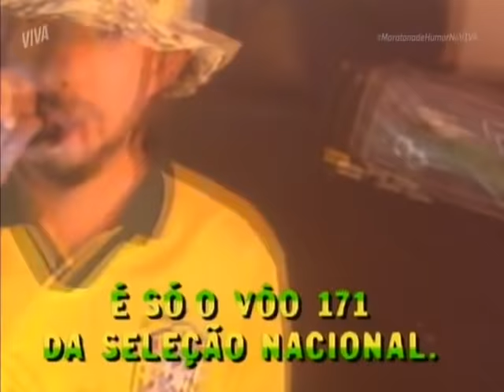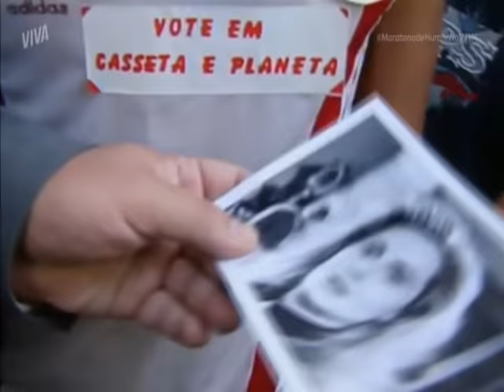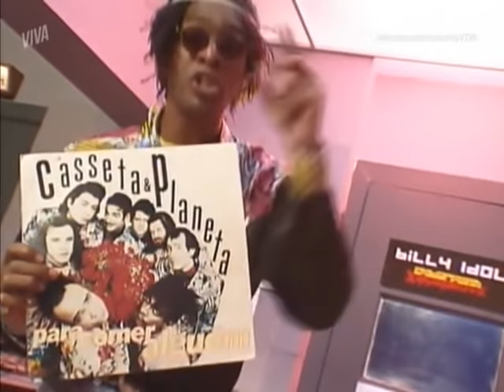Casseta & Planeta, Urgente! - 09/08/1994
Programa de nº 25 (o 6º da 3ª temporada) do 'Casseta & Planeta, Urgente!', exibido em 09 de agosto de 1994.
A edição abordou assuntos como eleições, serviço militar e pagode.